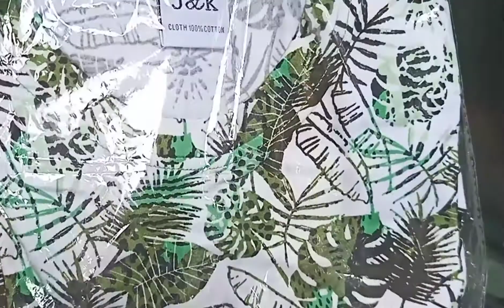nagpaorder Ng mga T-shirt kanina c inday dilivery girl